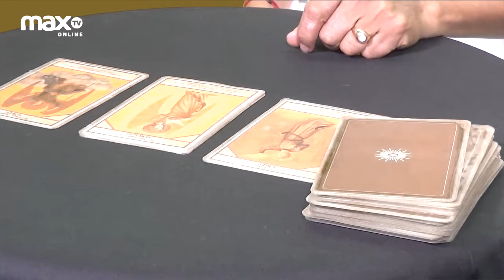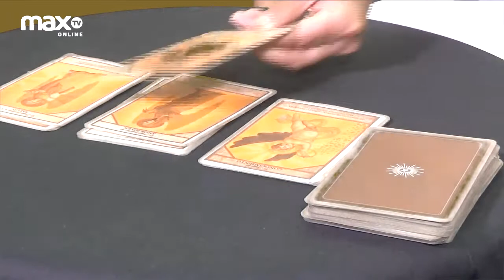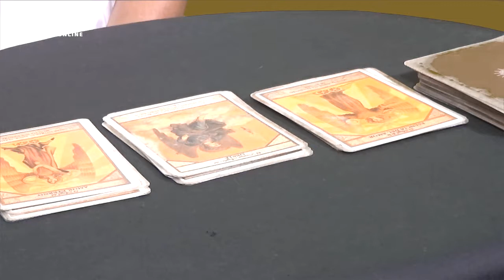ASTROLOGIA - Conoce tu destino en el mes de Marzo para Aries, Tauro, Geminis, Cancer